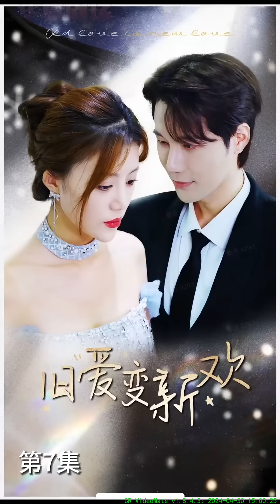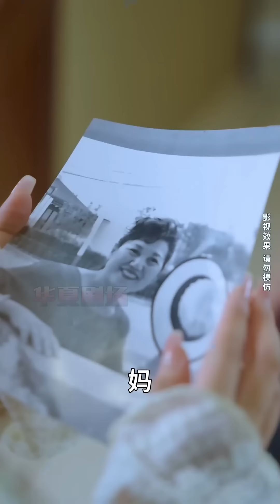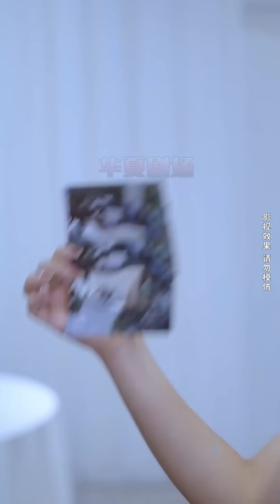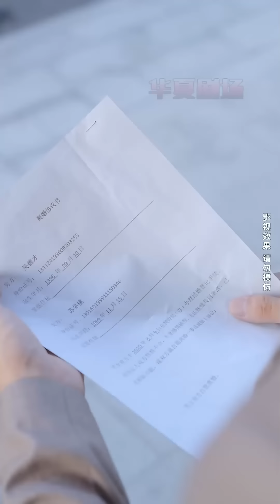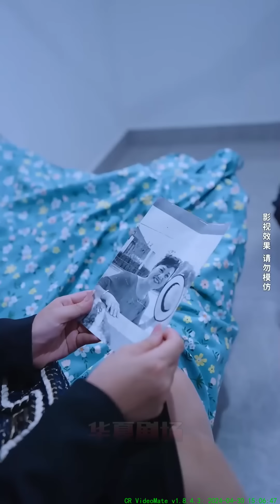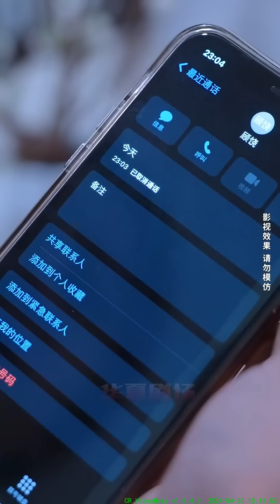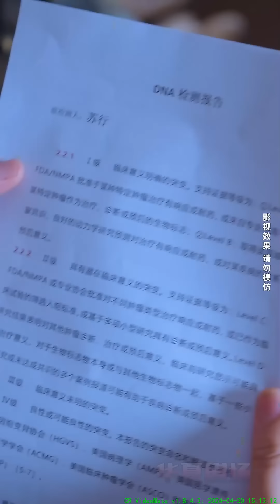女孩選擇錢和總裁分手，幾年後總裁回國，要讓女孩後悔，但他卻在醫院得知，女孩懷上了他的孩子……《舊愛變新歡》华夏剧场